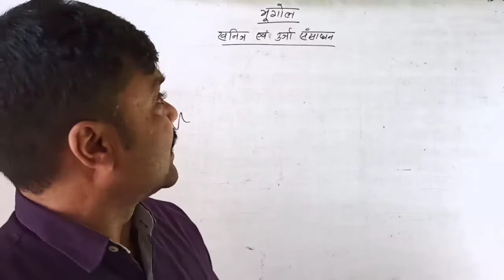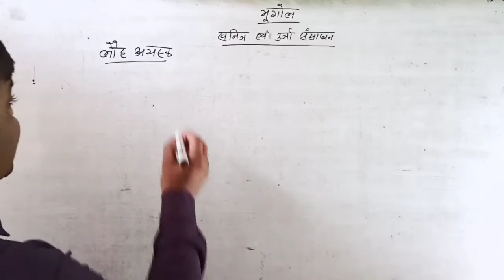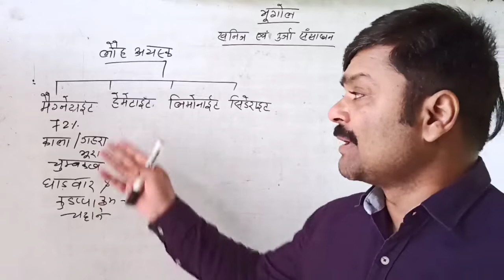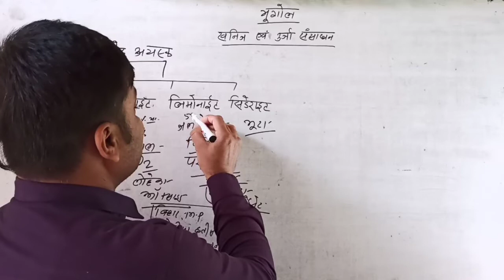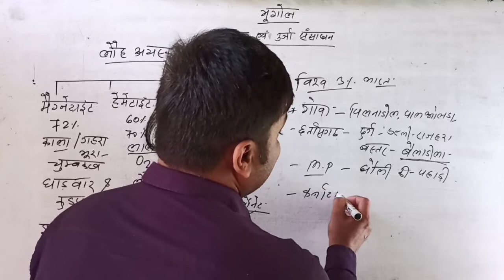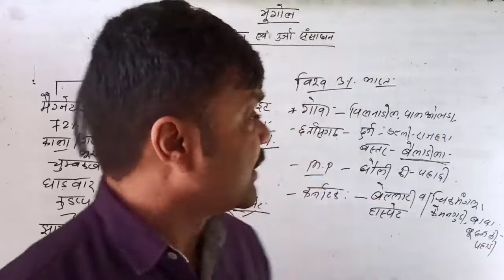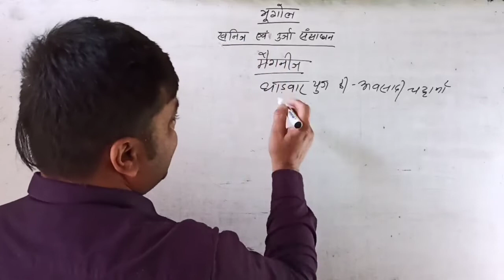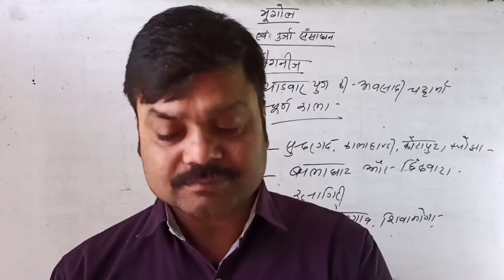Iron Ore and Manganese